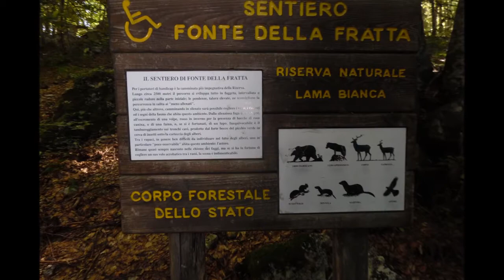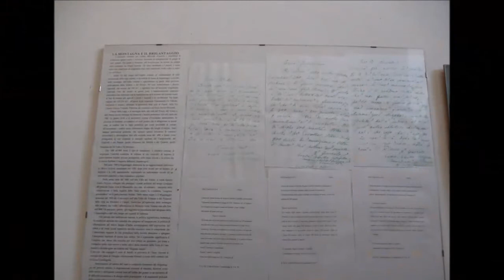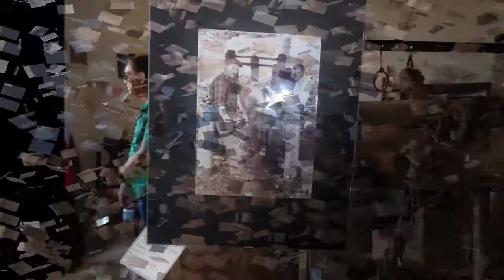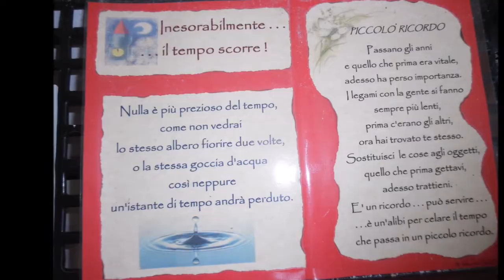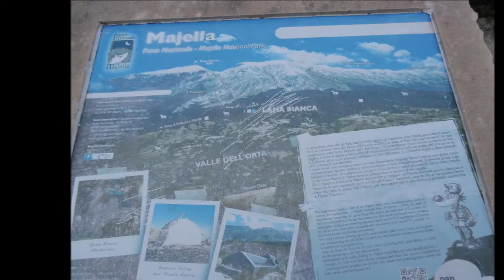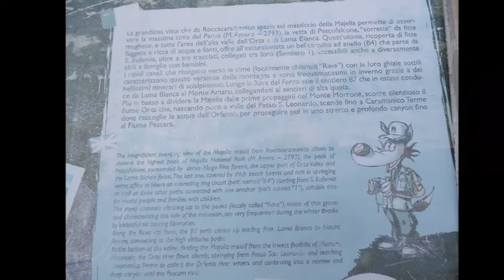ROCCACARAMANICO frazione di S. EUFEMIA A MAIELLA (PE)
SLIDESHOW DI MICHELE PIPINO o MIKY CARIBE del 2016